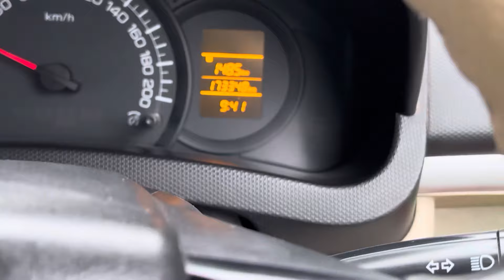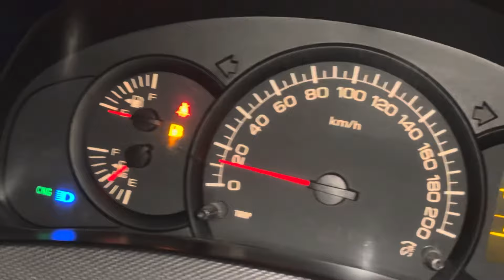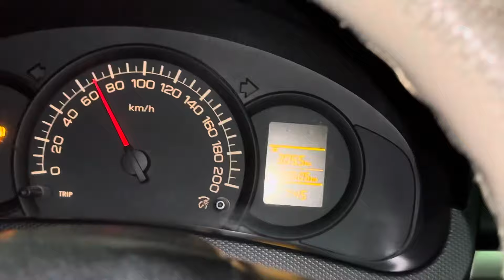30 Days 50k Earning Challange.|| 20th Day.|| ola vlog ​⁠@Rishisingh1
30 Days 50k Earning Challange.|| 20th Day.|| ola vlog ​⁠

hello guys...

searching keywords-

Ola uber me gadi kese lagaye
Ola uber
ol uber ban in Delhi
Ola uber to day bewa kannada
ola uber business
Ola uber me bike ke se lagaye
Ola uber ban in karnatka
Ola uber news
Ola earning per day
Ola earning
Ola earning per month
ola earning per day like
Ola earning app
Ola earning per day telugu
Ola earning in mumbai
Ola eating
Ola earning per day tamil
Ola earning per month mumbai
uber driver training video
uber driver
uber earning
uber earning 2022
uber earning bike
Ola uber video
Ola uber vlogs
Ola uber blog
Ola uber vivek bindra
ola gher vs own car
Ola gher varanasi
Ola vs uber
Ola vs uber driver income
Ola vs uber tamil

searching keywords-
Ola me konsi car lagaye
Ola me kon si car lagti hai
Ola chalane ka tarika
Ola chalane ke liye kya krna padega
Ola chalane k liye kon sa lisence chahiye
Ola chale
Ola challange
Ola chalu kese kare
Ola chalana sikhe
Ola k liye best car
Ola ke liye best mobiles phone
Ola k liye Best bike
Ola uber k liye best car
Ola uber k liye Best car 2022
Ola bike chalane k liye kya kare
Ola me new car kese lagaye
Ola me new account kese banaye
Ola driver earning
Ola owner income 2023
Best car for Ola uber business
Ola Best car
Ola Best car to attach
Ola uber best car telugu
Ola uber best car in kolkata
Ola two wheeler best car
Ola me gadi lagane k fayde
Ola me car lagane k fayda
Ola me gadi lagane ke liye kya karen
ola me gadi lagane ke liye kya karna padega
Ola me kon si car lagaye
Ola cab business
ola cab business in hindi
Ola cab rental detail
Ola cab business in pune
Ola cabs in hyderabad
Ola cabs me driving kese karen
Ola driver daily earning
Ola perday income detail
Ola uber vlogs
Ola car owner monthly income 2022